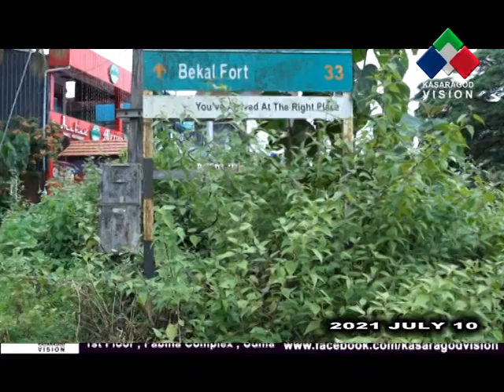ബദിയടുക്ക കെ.എസ്.ഇ.ബി സെക്ഷന്റെ അനാസ്ഥയില്‍ പ്രതിഷേധം ശക്തമാകുന്നു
ബദിയടുക്ക കെ.എസ്.ഇ.ബി സെക്ഷന്റെ അനാസ്ഥയില്‍ പ്രതിഷേധം ശക്തമാകുന്നു..നാഷണല്‍ഹൈവേ പെര്‍ളയില്‍ 5 ഓളം മരത്തടിയില്‍ നിര്‍മ്മിച്ച വൈദ്യുത പോസ്റ്റ് ഏത് നിമിഷവും നിലംപതിക്കാറായ അവസ്ഥയിലാണ്. പരാതിപ്പെട്ടിട്ടും നടപടിയില്ലെന്ന പ്രദേശവാസികള്‍...